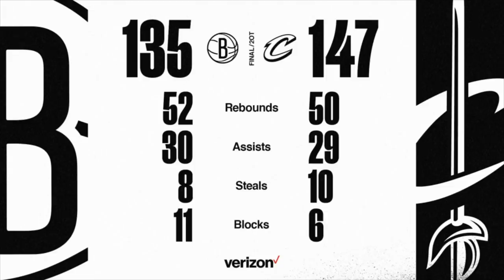Collin Sexton Hancurkan Debutnya Big 3 Brooklyn Nets! Rotasi Yang Aneh Dari Steve Nash.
Instant reaction untuk debutnya Big 3 Brooklyn Nets melawan Cleveland Cavaliers.

Thumbnail photo via @Cavs